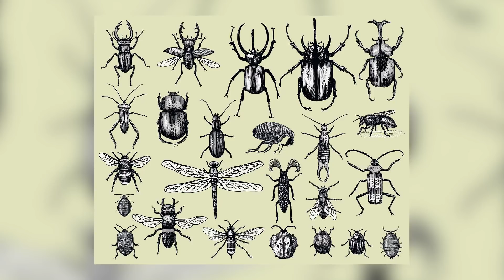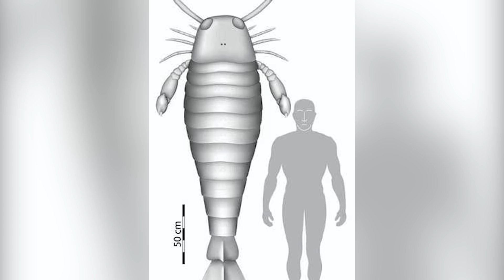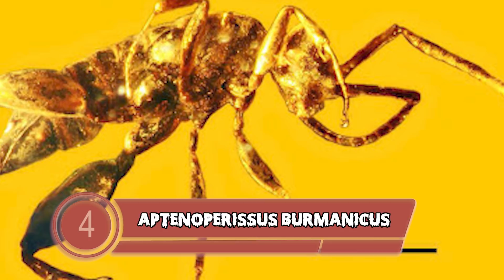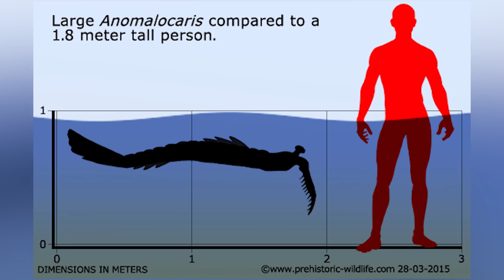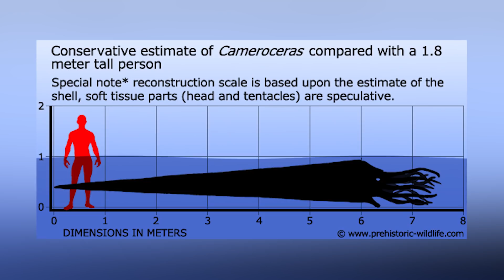Top 10 Scary Insects We Are Glad Went Extinct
There were some unbelievable dangerous insects during prehistoric times. They were huge and really scary! today we have insects like the gypsy moth, murder hornet, titan bettle, tarantula, giant weta etc. But they don't compare to those scary prehistoric creatures, let's find out more in our Top 10 Scary Insects We Are Glad Went Extinct exclusively on Most Amazing Top 10.